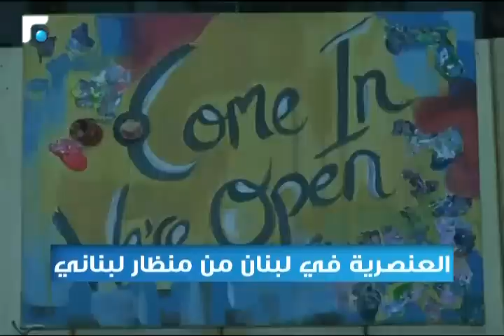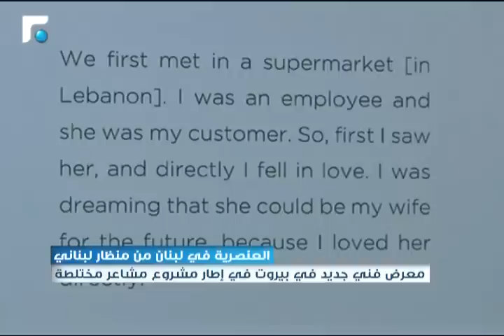نشرة أخبار الثالثة - من الميدان 03/02/2015